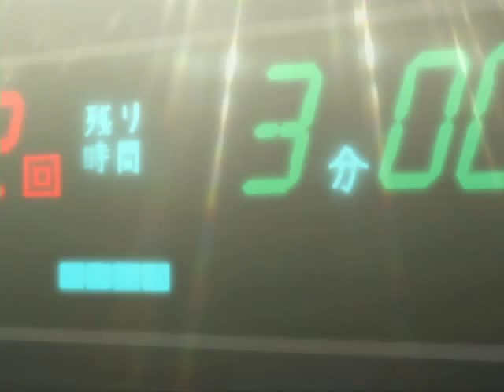Hajime no Ippo Extra Round: Kimura vs Mashiba